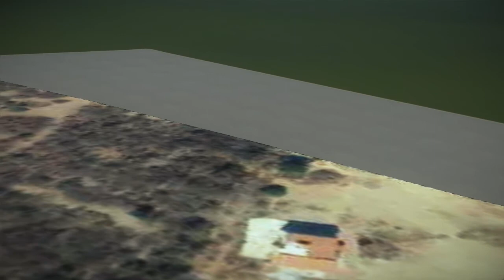Entronque Ahuehuetitla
Puebla - Huajuapan de León

(Openroads, LumenRt Bentley)